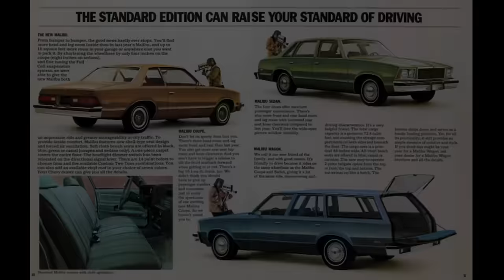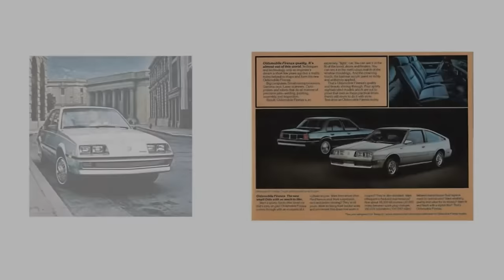Chevy Cavalier and Friends: The 1st gen J bodies in North America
Welcome to Auto Chatter! Todays tale is about the first gen GM FWD J bodies in North America. From Cavalier to Cimmaron, join me for a brief stroll through the 80's where I will highlight these models and changes.